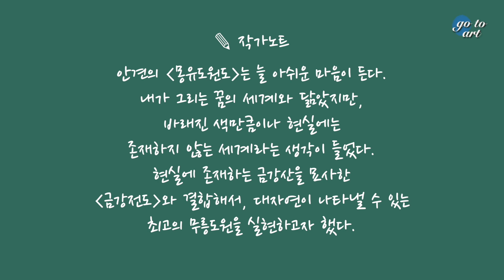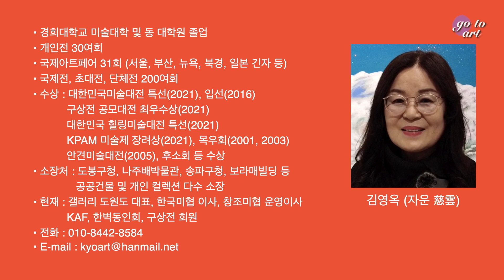김영옥 개인전(2023.3.14~21)